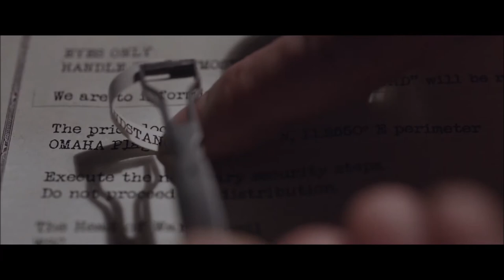OPERATION CICERO (2020) Official Trailer | Historical Drama Movie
OPERATION CICERO (2020) Official Trailer

MovieTraxxx
P.O.Box 3662
Hampton VA 23663